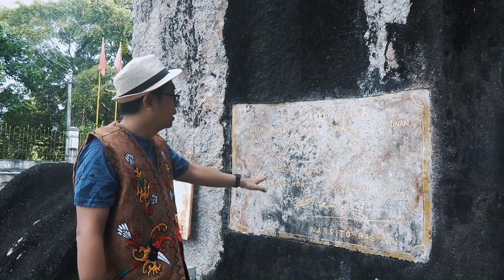Bapak Arfan Faiz Muhlizi Menengok kearifan lokal (local wisdom) Kalimantan Tengah di Bukit Batu